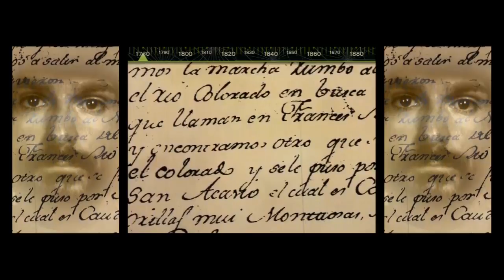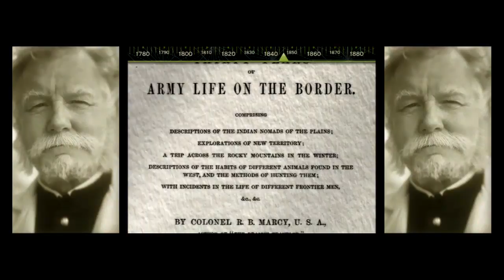The Big Picture